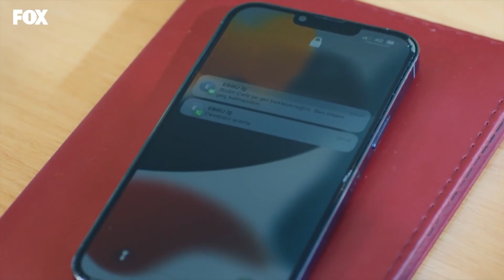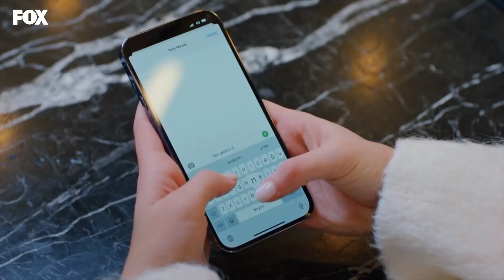62 اسراء اكتشفت بانها تُراقب - عشق منطق انتقام الحلقة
اسراء اكتشفت بانها تُراقب. ما الذي تفعله هنا؟
عشق منطق انتقام الحلقة 62👇
(Arabic Dubbed)

طاقم التمثيل :
بورجو أوزبيرك
الهان شين
مليسا دونجيل
بوراك يوروك